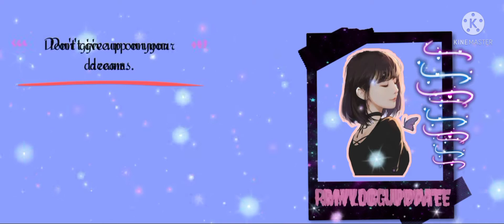Road to 1thousand subscribers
hello everyone thankyou for supporting to my small YouTube channel😍
thankyou po sa inyong lahat mahal kO kayo sana po ay patuloy nyo padin akong suportahan para makagawa pa ng mas marami pang video🥰😇💓